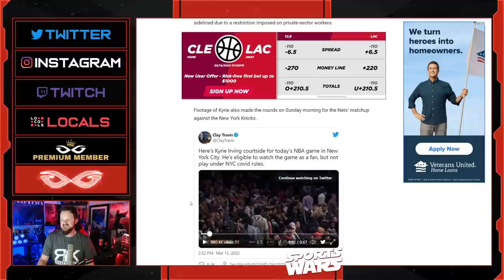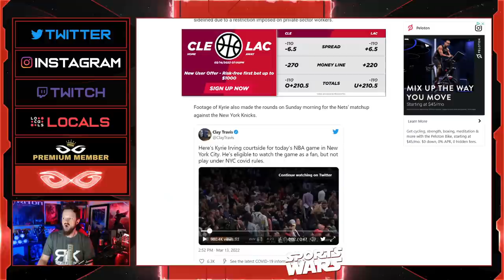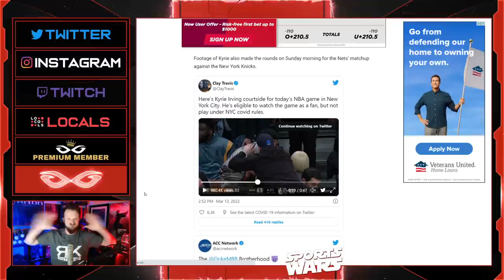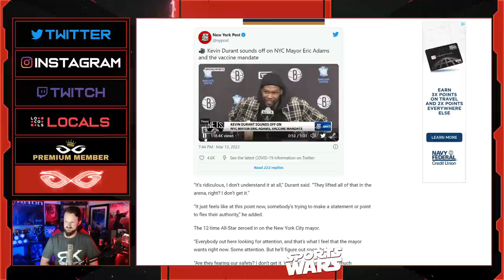Kevin Durant SLAMS Mayor Eric Adams For STUPID Vax Policy | Kyrie Irving Attends Game, Can't Play!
Jeremy Prime
Pensacola
Florida, USA
32524